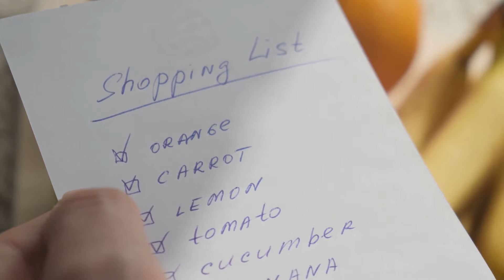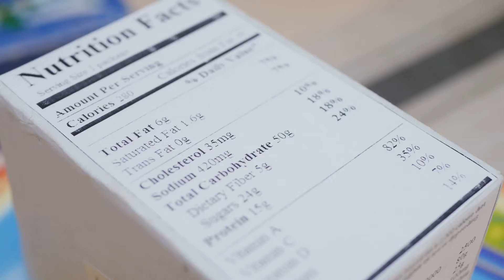Prepper's Pantry: Top 10 Foods to Stock Up in 2024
In this video, we dive deep into the future of preparedness. Join us as we unveil the top 10 foods that you should stock up on in 2024 for your prepper pantry.

Our list is meticulously curated using current food trends and expert advice, ensuring that you will be well-prepared for any situation that may arise. Whether you are a seasoned prepper or just starting your stockpile, this video is a must-watch.

From long-lasting staples to nutrient-dense superfoods, we cover it all. Discover which items will provide you with the essential nutrients, versatility, and extended shelf life necessary for a well-rounded prepper pantry.

Not only will these foods sustain you during challenging times, but they also offer a delicious variety that will keep your taste buds satisfied.

Don't miss out on the opportunity to be ahead of the game with the must-have foods for your prepper pantry in 2024. Let's get started!

emergency foods to stock up on,items to stock up,best emergency foods,prepping 2024,main foods to stock up on in 2024,foods everyone should stock up on,10 main foods to stock up on in,Prepper's Pantry Top 10 Foods,survival,survival food,prepper food

Top 10 Foods to Stock Up in 2024 ,Foods to Stock Up in 2024
OUTLINE:
00:00:00
Setting the Stage
00:00:29
Number 10 - Honey
00:00:58
Number 9 - Canned Vegetables
00:01:26
Number 8 - Rice
00:01:57
Number 7 - Beans
00:02:30
Number 6 - Pasta
00:03:00
Number 5 - Canned Meats
00:03:28
Number 4 - Powdered Milk
00:03:58
Number 3 - Salt
00:04:27
Number 2 - Water
00:04:59
Number 1 - Non-perishable Ready-to-eat Meals
00:05:31
Conclusion